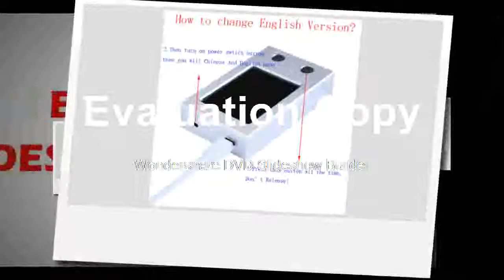Apple iPhone Battery Tester For iPhone X 8 8P 7 7P 6 6P 6S 6SP 5 5S 4 4S Batter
Product On Aliexpress

Brand Name:LDKGJJSType:Electronic Device Battery TesterDIY Supplies:ElectricalModel Number:teste de bateriaFor:test battery for iPhone 4 4S 5 5S 5C 6 6P 6S 6SP 7 7P 8 8P XFunction:battery capacity tes